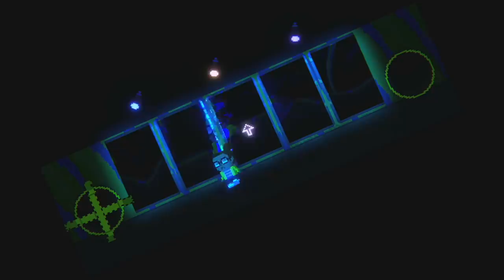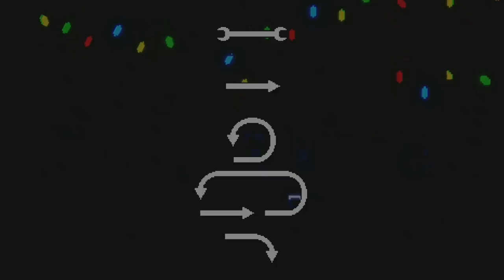[Tomato] Lakeview Cabin : Hucking everything in my kitchen at a guy trying to merc' me with a sock.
Tomato plays Lakeview Cabin
Air Date. ➤ Apr 6 2021